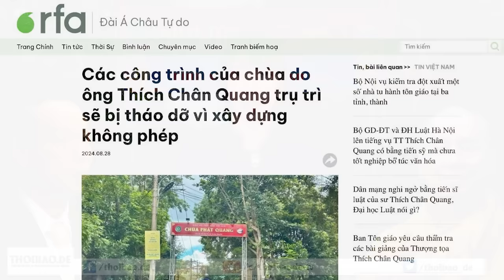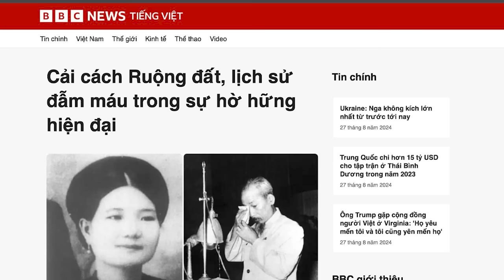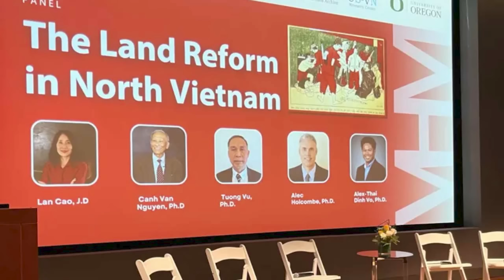Thích Chân Quang gặp họa!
Ủy ban Nhân dân thị xã Phú Mỹ (tỉnh Bà Rịa – Vũng Tàu) hôm 28/8 cho biết, sẽ cưỡng chế 35 công trình xây dựng không phép của chùa Phật Quang, do ông Thích Chân Quang trụ trì tại địa phương.

Xem bài chi tiết tại:
Hoặc: